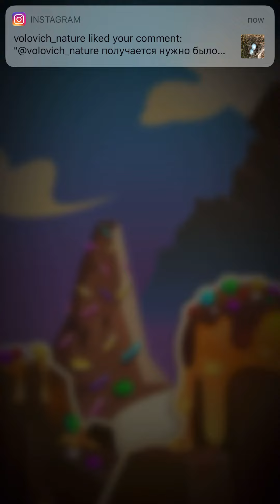1707 of 🍭 🥤 won with daily bonus only